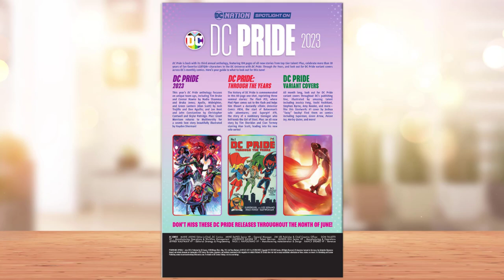Power Girl Special #1 | 2023 | DC Comics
Power Girl takes center stage!

With new powers and a new mission, Power Girl faces a challenge unlike any she’s experienced before in this shocking one-shot rising from the events of Lazarus Planet and Action Comics!

With Omen’s guidance, Power Girl now strives to battle the demons-literal and figurative-lurking within the minds of some of the greatest superheroes in the DC Universe! But the nefarious Johnny Sorrow has been searching for a connection to Earth-0, and the superheroines’ work may unwittingly give him the means to make their world his personal stage! Can Power Girl and her estranged Super-Family bring down the curtain on Sorrow’s evil plans? And at what cost?

Writers: Joanne Starer, Leah Williams
Art by: Natacha Bustos, Marguerite Sauvage
RELEASED: May 30th, 2023
Publisher: DC Comics